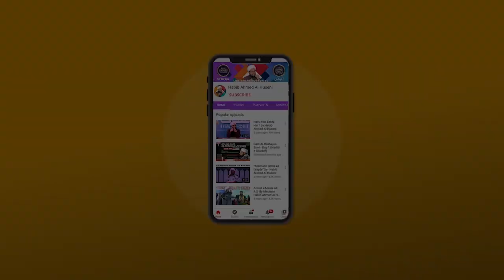Seerat Hazrat Sayyeduna Umer Farooque رضى الله عنه Ep 7 | Habib Ahmed Al Huseni